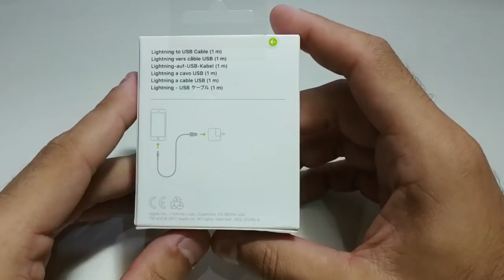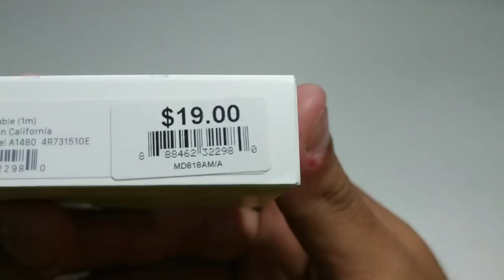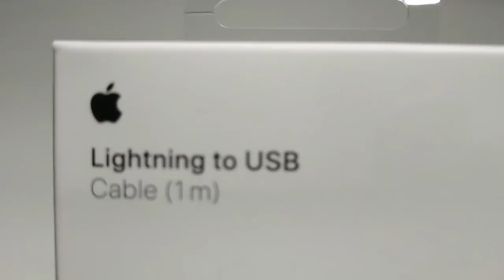Unboxing do INCRÍVEL, MAGNÍFICO, ESPETACULAR Cabo Original Apple 1 Metro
Sem comentários.
Algumas opções de cabos para iphone beeeeemmmmm mais em conta, e com a mesma qualidade do original:

Algumas promoções e ofertas com cupons muito boas:

Xiaomi Redmi Note 5 4GB/64GB aqui:
- Dourado, não precisa de cupom!

5.99 inch 4G Phablet
Global Version
3GB RAM 32GB ROM